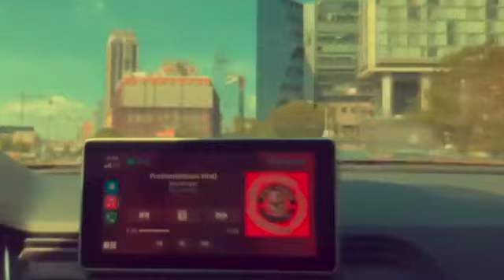Solo Borges The Family CAPITULO 68 - Grabando el video de "POSITIVO"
Te mostramos como grabamos los videos (Nada mas con un smartphone) Vamaaaaaa!
Primera dosis:
6 de Junio - ITunes presale (podes bajar el primer tema completo antes que salga el álbum)
Segunda dosis:
12 de Junio - Full album release “Mundo Viral”
Tercera dosis:
19 de Junio - Video release “Positivo”
@Harley-Davidson​ @Rock Nacional Argentino​ @Rock Nacional Y Uruguayo​ @NEWJERSEYBEACHES​ @Rock Nacional - ARGENTINA​  @Argentinos en China​ @MIAMIBEACH @Argentinos en New York Vlogs​ @ROCK EN ESPAÑOL EL SALVADOR​ @Rock en español​ @Asspera Metal Bizarro​